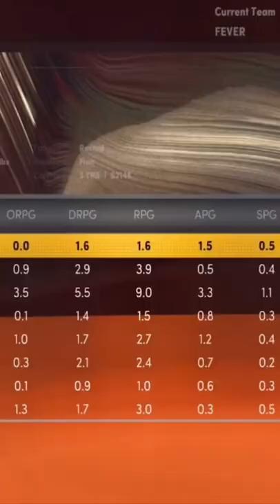Paige Bueckers wins ROTY in the WNBA on NBA 2K22